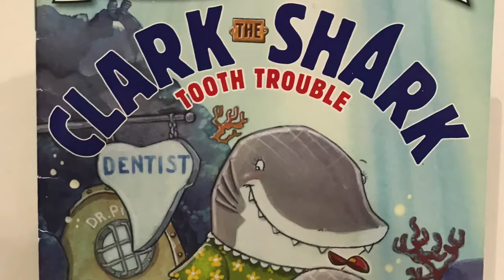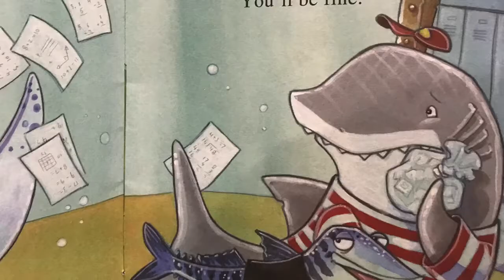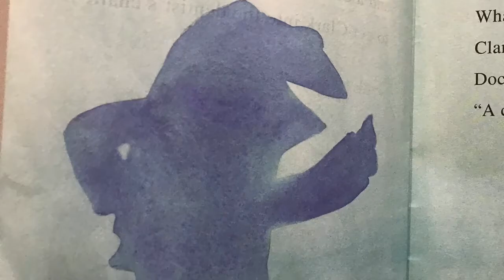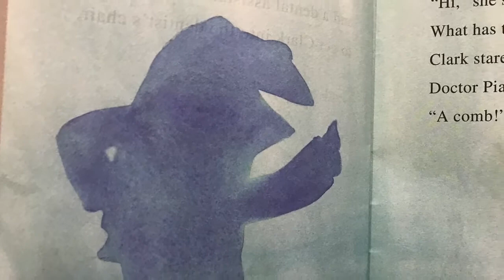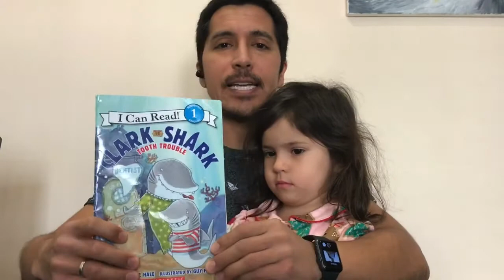Clark The Shark , Tooth Trouble | Bruce Hale | One More Story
Clark the Shark has a loose tooth and needs to visit the dentist. But he's heard that the dentist is scarier than a box of blue whales! Uh-oh, and oh no! Can Clark find a way to stay cool when it comes to tooth trouble?

Music and Sound FX – Enlight Videoleap